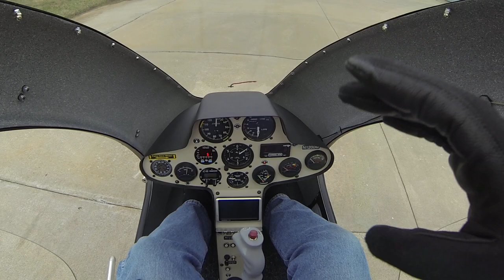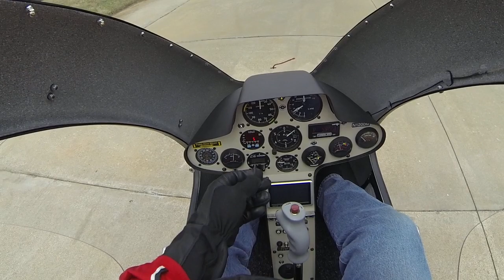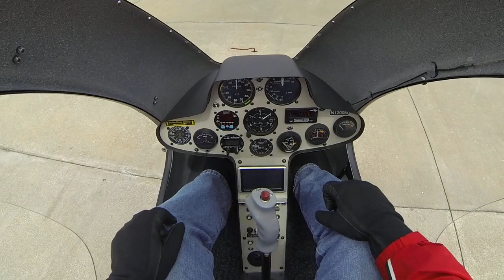Flying the Helicycle to the Great Gorilla Games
Short flight to Pittstate to display the Helicycle during the Great Gorilla Games 2014.